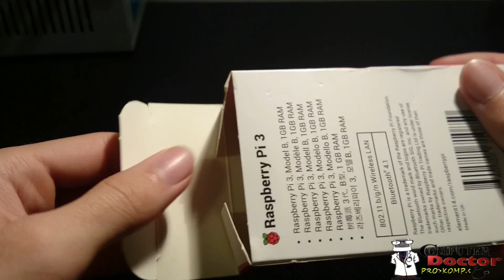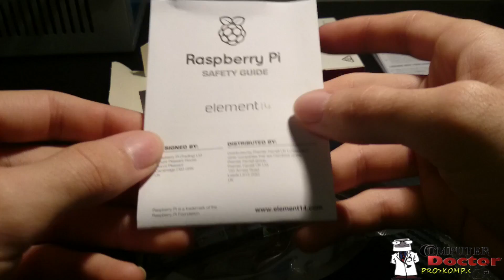Raspberry Pi 3 Unboxing + Case + Power Supply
*** LOOK HERE ***

= Next video will be soon! Building Raspberry Pi 3 and installing heat-sink on CPU and GPU

2. Raspberry Pi 3 Case
3. Raspberry Pi 3 Power Supply

Next video will be soon!